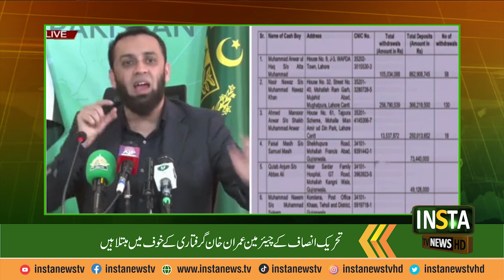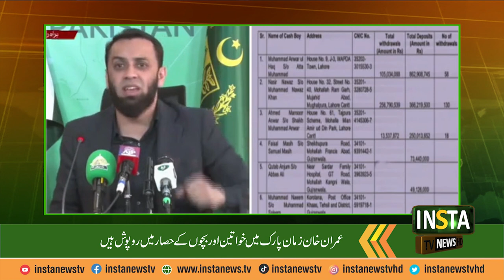PMLN Leaders Atta Tarar Important Press Conference ll عطا تارڑ کی پریس کانفرنس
PMLN Leaders Atta Tarar Important Press Conference